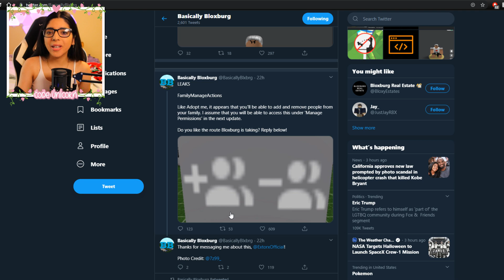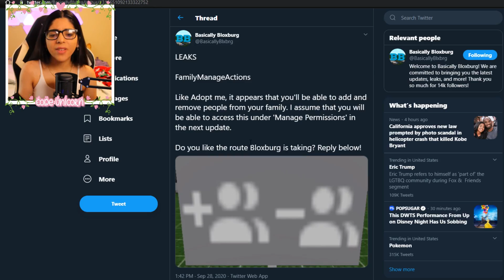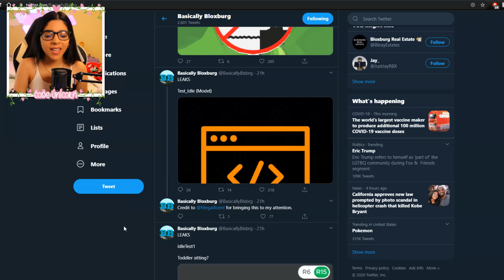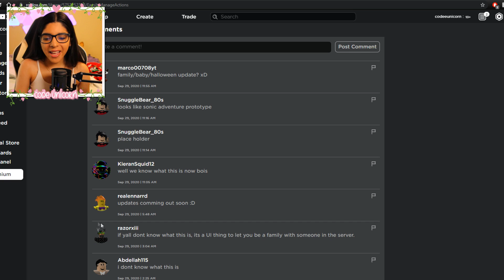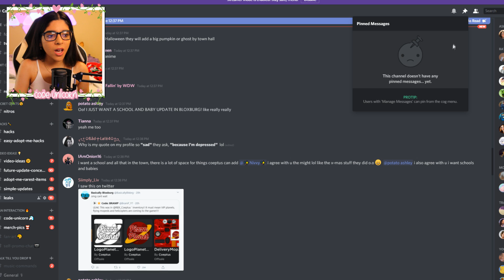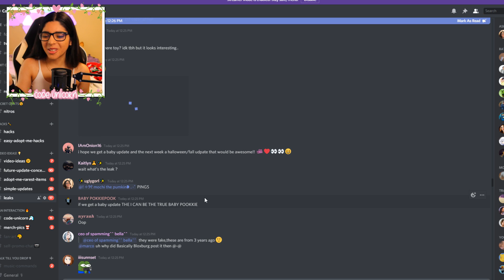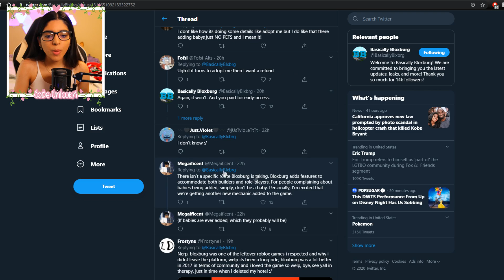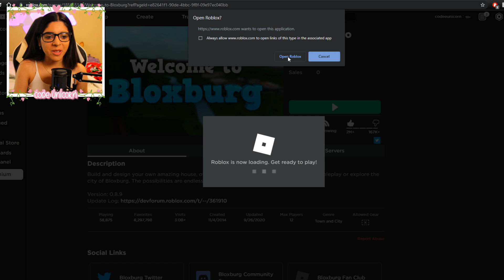NEW BABY UPDATE In Bloxburg! Coming Soon... (Roblox)